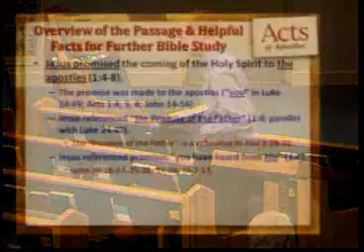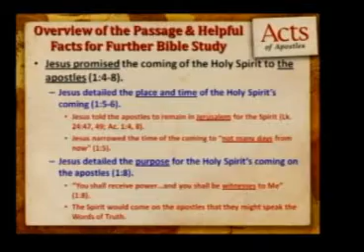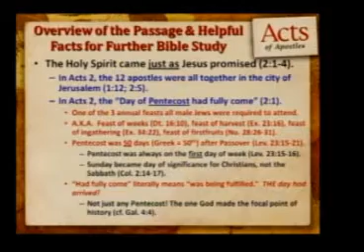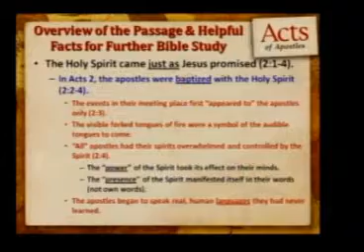The Coming of the Holy Spirit